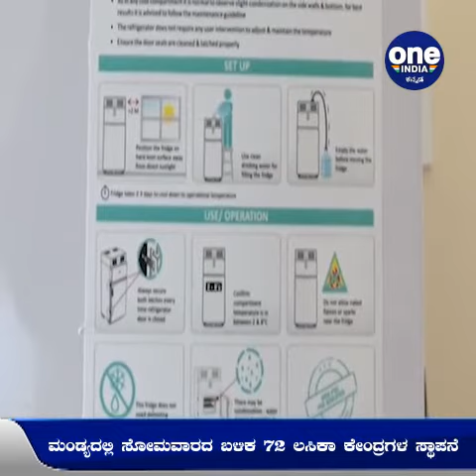Mandya : 8 ಲಸಿಕ ಕೇಂದ್ರಗಳಲ್ಲಿ ಕೊರೊನಾ ಲಸಿಕೆ ವಿತರಣೆ, ಜಿಲ್ಲಾ ಆರೋಗ್ಯಾಧಿಕಾರಿ ಮಾಹಿತಿ | Oneindia Kannada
ಮಂಡ್ಯ:  8 ಲಸಿಕ ಕೇಂದ್ರಗಳಲ್ಲಿ ಕೊರೊನಾ ಲಸಿಕೆ ವಿತರಣೆ, ಜಿಲ್ಲಾ ಆರೋಗ್ಯಾಧಿಕಾರಿ ಮಾಹಿತಿ